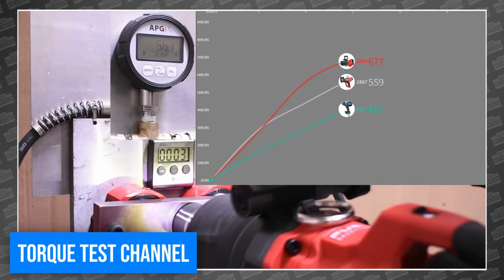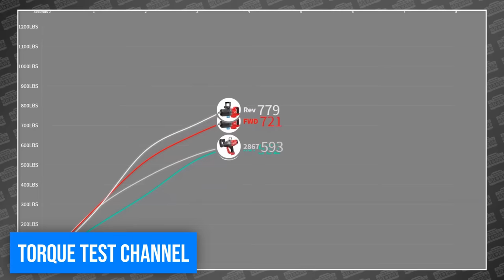Metabo HPT comes out of nowhere and DEMANDS the THRONE from Milwaukee. The Power Tool News! S4E35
THIS week, we watch several new tools from Makita hit the test track, the Milwaukee 1” D Handle breaks the torque test channel, and we have details on our LIVE 100k event, and you won’t believe what we’re giving away. This is your PowerToolWeekInReview

0:00 Intro
0:40 @ConcordCarpenter Metabo HPT Brad Nailer
1:16 @WorkshopAddict Metabo HPT Framing Nailer
2:03 @ManCaverTools Makita 18V Sub Compact Drill
2:46 @ToolsAndStuffOFFICIAL Makita XGT 40V 6.5" Circular Saw
3:52 @Shoptoolreviews Makita 18V Grease Gun
4:25 @TorqueTestChannel Milwaukee 1" D-Handle Impact Wrench
5:16 @PhillyFixed Cheap Tool Tuesday, Impacts
6:13 @ToolReviewZone Toughbuilt Utility Knife / Scraper
6:39 MEGA 100K LIVE EVENT COMING UP with over $6,000 in tools and gift cards!
7:52 Outro

In this week’s episode, we find tools from @MilwaukeeTool , @MakitaToolsUSA , @MetaboHPT , @RYOBITOOLSUSA , @HARTTools , @ToughBuilt , and more.

Visit the full article on our website here for the entire list of videos we mentioned, all in one place